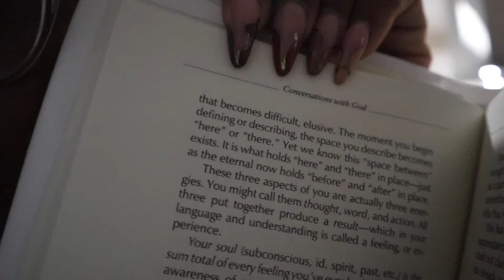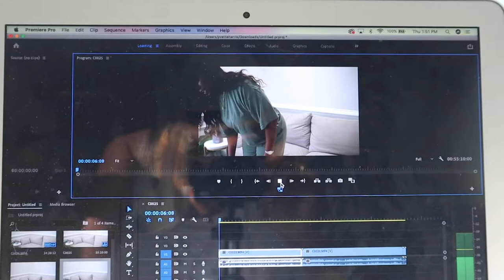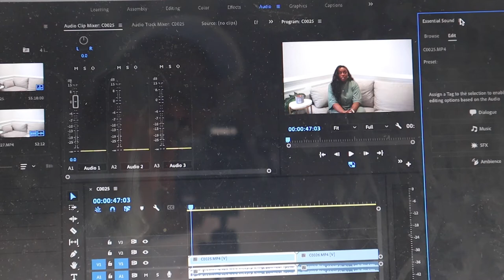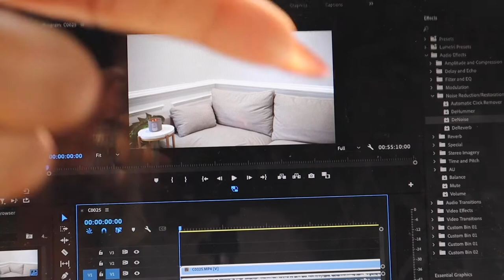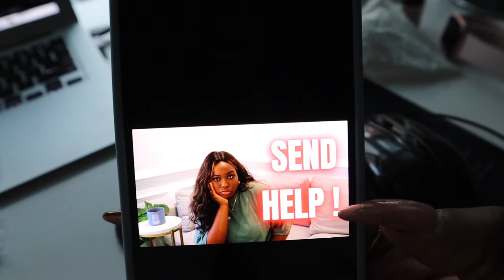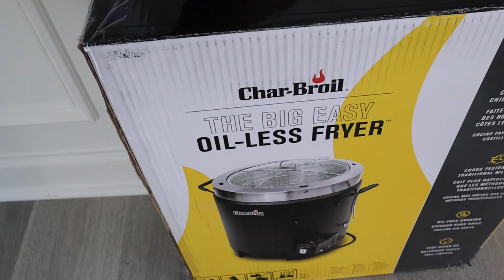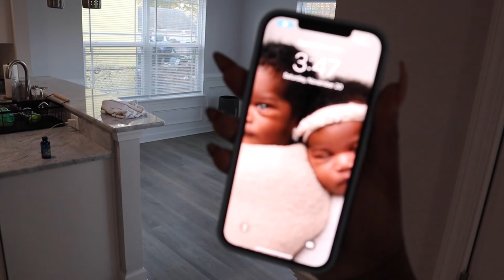Weekly Vlog | NEW DINING TABLE + Mini CLEAN W/ ME + More !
Hey hey !

This week we have a little bit of this and a little bit of that ! We got a new dining table since the last one was miniature 🥴 . & I added a little clean with me .

Xoxo,

ATY 💋